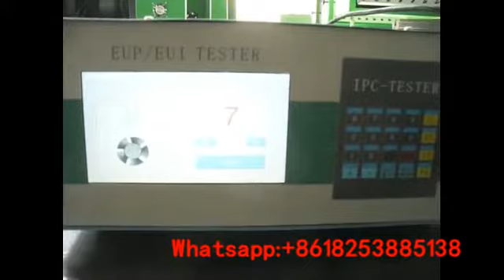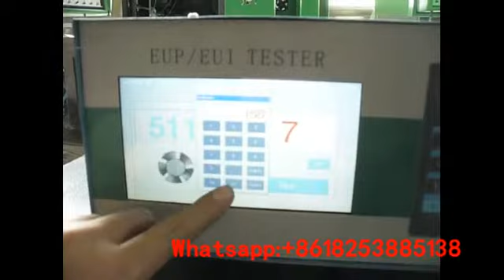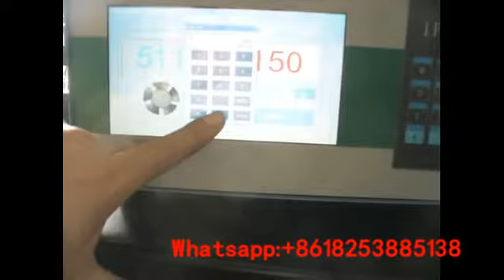EUI EUP tester and cam box testing Video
EUI EUP tester and cam box testing Video from shandong beacon machine